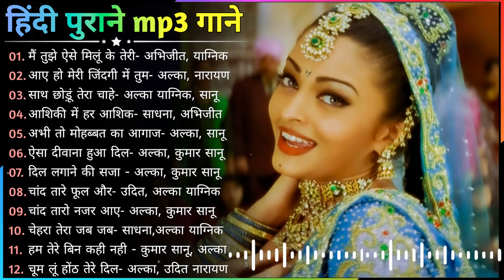Hindi Gana | Sadabahar Song | हिंदी गाने| Purane Gane Mp3| Filmi Gaane- अल्का याग्निक कुमार सानू गीत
hindi gana
hindi song
filmi gaane
हिंदी गाना
hindi gane
mp3 gana
gane
हिंदी गाने
mp3
हिंदी गाणे
purane gane
gana
sadabahar song
हिंदी गाणी
filmi gana
गाने
sadabahar gane
फिल्मी गाना
हिंदी सॉन्ग
फिल्मी गाने
hindi songs
mp3 गाना
gaane
filmi song
songs hindi
mp3 gane
hindi geet
naye gane
गाना हिंदी
mp3 song
purane song
सदाबहार गाने
mp3 गाने
filmi gane
हिन्दी गाना
gana hindi
hindi gaan
mp3 mein gane
song hindi
हिंदी
पुराने गाने
हिंदी गीत
गाना
purana gana
गाणे
hindi गाना
song
sadabahar purane gane
gaana
फिल्मी सॉन्ग
sadabahar gana
purane gana
gana mp3
gane hindi
hindi geeto
gane gane
gana gana
gana song
mp3 hindi song
hindi
हीदी गाणे
acche acche gane
gane mp3
sadabahar hindi gane
hindi gaane
hindi gana purana
gaana hindi
ke gane
gane purane
गाणी हिंदी
hindi mp3
purana song
hindi sadabahar gane
gaane filmi
गाणी
सदाबहार पुराने गाने
naye gana
bollywood songs
hindi gayan
हिदी गाणी
filmi geet
hindi gane mp3
video gana
purane hindi gane
sad song
नए गाने
mp 3
video gane
गाणे हिंदी
hindi sadabahar song
हींदी गाणी
sadabahar geet
hindi gane song
भक्ति सॉन्ग
हिंदी गाना mp3
गाने हिन्दी
हींदीगाणे
गाने गाने
purana hindi song
songs
acche gaane
sadabahar
हिन्दी गाने
mp3 के गाने
सदाबहार गाना
purane geet
gana filmi
hindi purana gana
gane song
naye naye gane
गाने हिंदी
hindi mp3 song
audio gana
mp3 gaan
हीदींगाने
mp3 गाणे
bollywood song
gana video
purane filmi gane
सदाबहार सॉन्ग
hindi old song
हिंदी सोंग
hindi gani
hindigana
सॉन्ग
purane gane hindi
hindi गाने
navratri song
sad songs hindi
फिल्मी गीत
filmi
हिंदी song
gane filmi
हिंदी सॉंग
gane video
गाना हिंदी में
भजन हिंदी
audio song
पुराने गाना
navratri songs
सॉन्ग हिंदी
gana chahie
hindi mein gana
superhit gane
गाना गाना
song gane
hindi ke gane
गाने सॉन्ग
achcha gana
badhiya gana
hindi gana naya
mp3 सॉन्ग